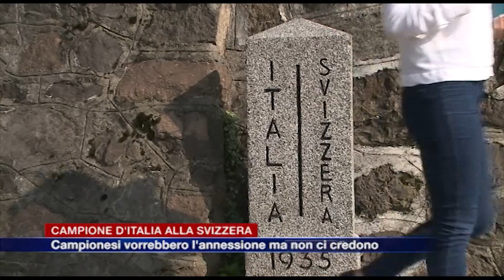Etg - L'ipotesi di annessione alla Svizzera, le interviste ai campionesi